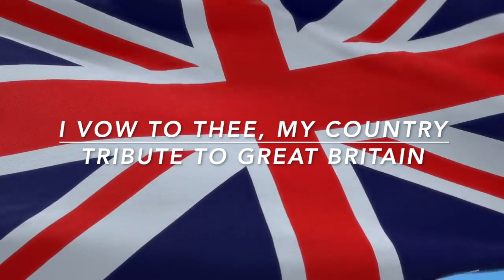I Vow to Thee, My Country - Tribute to Great Britain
I Vow to Thee, My Country, a British patriotic song. This video is a tribute to Great Britain and all the brave men and women who fought for King and Country.